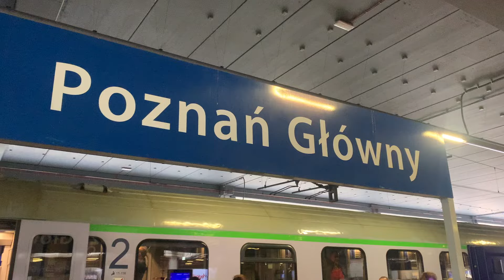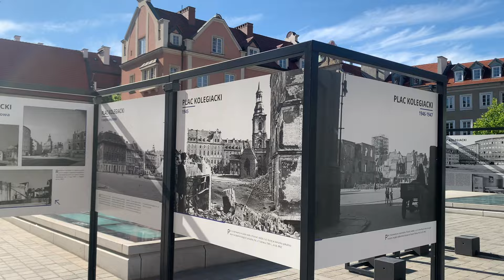Poznan, Poland | Interrail Travels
In this video, we head to Poznan in Poland. We wanted to see a smaller city in Poland before heading to Warsaw, and were pleasantly surprised by the beauty and history Poznan has to offer.

At this point in our journey it was mid-summer, and we had already been to Western Germany near Frankfurt (you can see in past videos), Paris and Nancy in France, Bruges in Belgium and Hamburg and Berlin in Northern Germany.